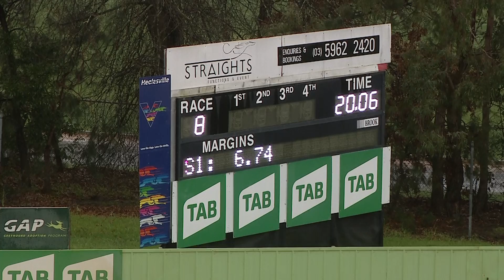HVL FRI 18 JUN 21 R8